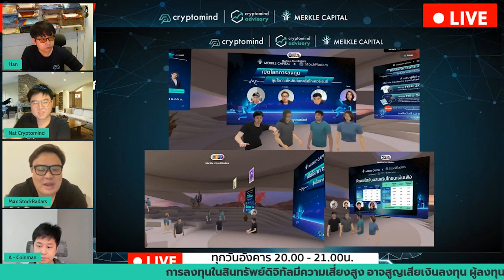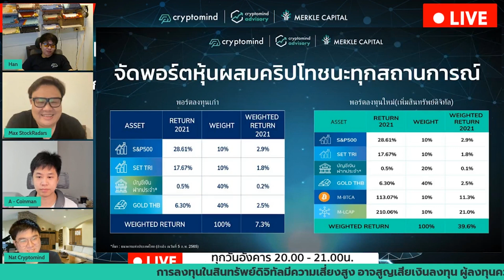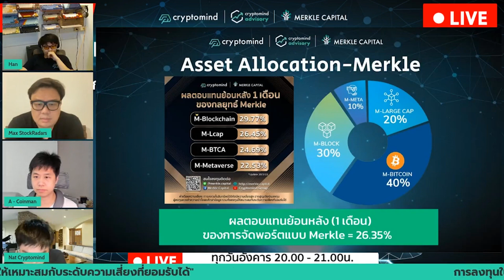Merkle x StockRadars เปิดโลกการลงทุนหุ้นผสมคริปโทฯ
โอกาสใหม่ในการลงทุนหุ้นและคริปโทเคอร์เรนซี กับ StockRadars

StockRadars เป็นแพลตฟอร์มสำหรับนักลงทุน ไม่ว่าจะเป็นตลาดหุ้น กองทุน หรือ พันธบัตร อย่างที่ทุกคนทราบกันดีว่า 2 ปีที่ผ่านมานี้ การลงทุนที่เป็นเทรนด์ใหญ่ของโลกคือ ตลาดสินทรัพย์ดิจิทัล แต่นักลงทุนหลาย ๆ ท่านยังไม่กล้าลงทุน เพราะไม่คุ้นเคย รู้สึกไกลตัว อีกทั้งยังมีความเข้าใจไม่มากพอ

Merkle Capital อยู่ภายใต้การกำกับดูแลของ ก.ล.ต. จะเป็นพี่เลี้ยงที่คอยดูแลก็จะทำให้การลงทุนมีโอกาสประสบความสำเร็จมากขึ้น ตอบโจทย์ให้กับนักลงทุนหลาย ๆ ท่าน โดยเฉพาะผู้ที่อยู่ในตลาดหุ้นที่ต้องการหาโอกาสใหม่ๆในคริปโทเคอร์เรนซี

Highlight สำคัญจากรายการ Merkle Insight Ep.05
LIVE เมื่อวันอังคารที่ 5 เมษายน พ.ศ. 2565 เวลา 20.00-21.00 น.

🎥 นักลงทุนทุกคนห้ามพลาด Merkle Insight

🔥 วิเคราะห์เจาะลึกทุกประเด็นร้อน รายการนี้จะทำให้คุณไม่พลาดทุกข่าวสารที่อาจไม่เคยรู้มาก่อน จากคนวงในตลาดสินทรัพย์ดิจิทัล
🔥 พร้อมคำแนะนำการวางแผนจัดพอร์ต Asset Allocation อย่างไร เพื่อรับมือกับทุกสถานการณ์ ถาม-ตอบทุกข้อสงสัยของท่านในช่วงท้ายรายการ
🔥 รีวิวเหรียญที่ท่านสนใจ

แขกรับเชิญพิเศษ
❣️ คุณแม็กซ์ ธีระชาติ ต่อตระกูล CEO และ ผู้ร่วมก่อตั้ง StockRadars

❣️ คุณเอ อัครเดช เดี่ยวพานิช (Coinman) CEO Merkle Capital
❣️ คุณหาญ พีรพัฒน์ หาญคงแก้ว (Blockchain Review - บล็อกเชนรีวิว) CIO Cryptomind Advisory

Merkle Clinic ปรึกษาขอคำแนะนำการลงทุนคริปโต (ฟรี) คลิกเลย!

ปรึกษาเปิดพอร์ตการลงทุนเพิ่มเติมได้ที่

⚠️ คำเตือนความเสี่ยง : การลงทุนในสินทรัพย์ดิจิทัลมีความเสี่ยงสูง อาจสูญเสียเงินลงทุน ผู้ลงทุนควรทำความเข้าใจและศึกษาข้อมูล รวมทั้งลงทุนให้เหมาะสมกับระดับความเสี่ยงที่ยอมรับได้ ⚠️